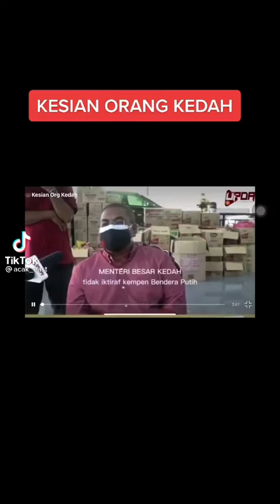MB Kedah penipu? Tak guna bendera putih pun tak sampai juga bantuan